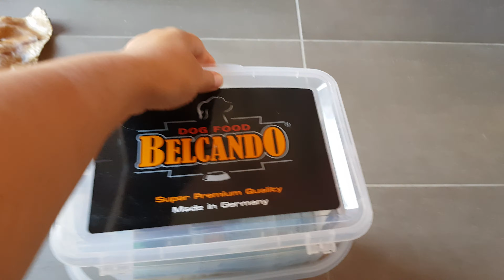Wir öffnen die Belcando Welpen Starterbox